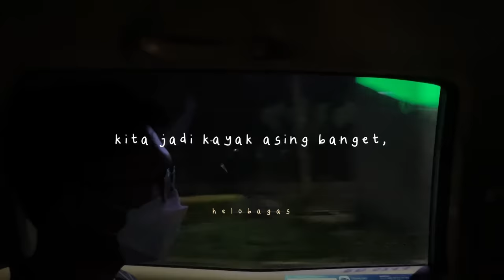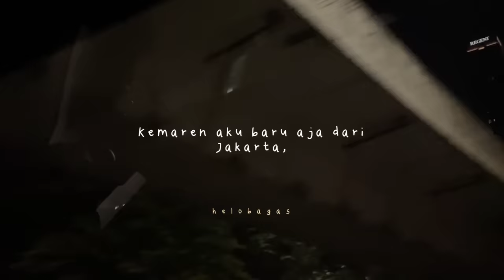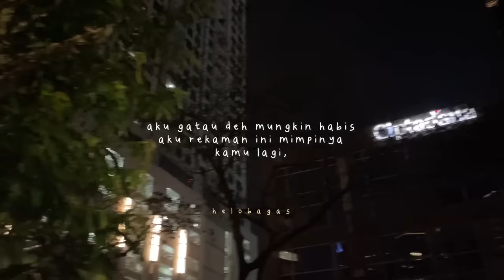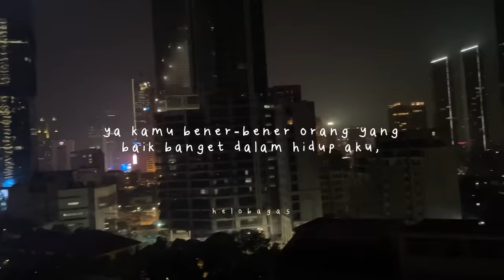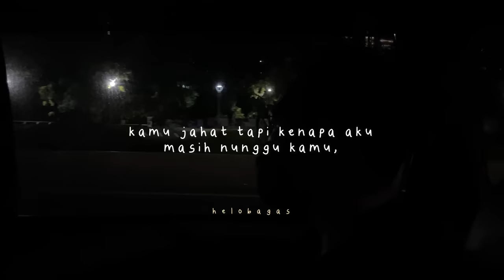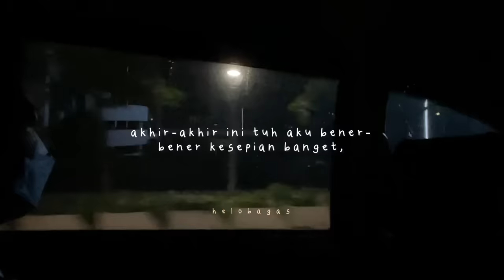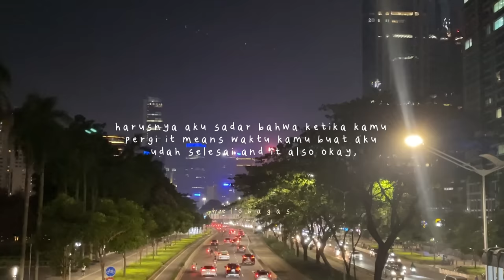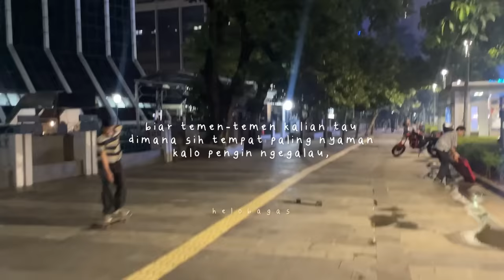Kita udah gak bisa, ya? - CERITA SEBELUM TIDUR Eps. 108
Terima kasih ya buat waktu kamu kemarin, makasih untuk senang sedihnya, makasih sudah menjadi alasan terbesar aku untuk “hidup” & melanjutkan hari, makasih udah mengajarkan aku banyak hal meskipun harus dengan rasa sakit bentuknya. Aku jujur sedih kita berakhir kaya gini, makanya aku buat eps ini mungkin Tuhan bisa kasih kesempatan buat aku atleast sekali lagi? Tapi at the end of the day, it was a beautiful ride sama kamu. Sekali lagi terima kasih banyak! ❤️☁️

PODCAST : kita dan waktu